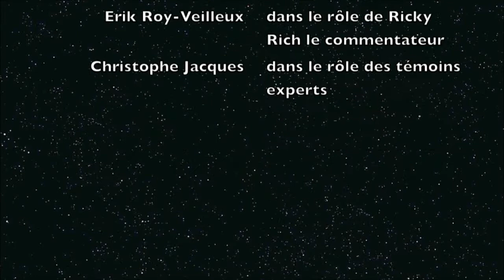Infopub Français 4 - Cégep Garneau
un petit projet d'école en limousine, réalisé dans le vieux Québec!